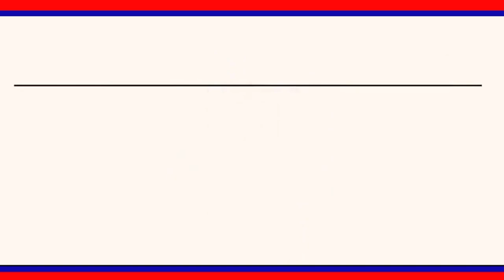వేములవాడలో ఘనంగా చల్మెడ జన్మదిన వేడుకలు ||| LRTNEWS